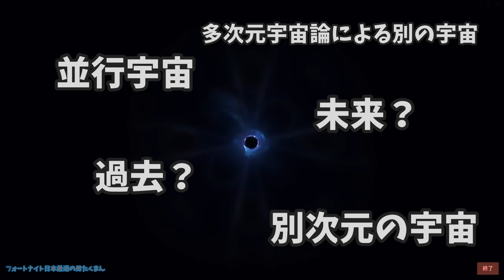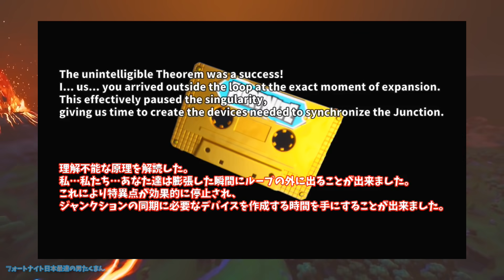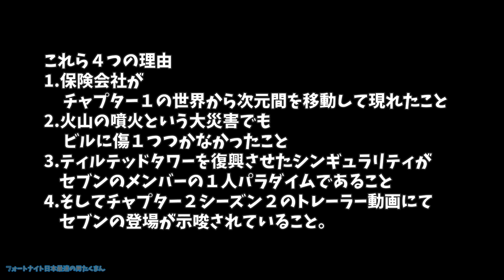ワンタイムイベントにビジター登場か!? あの保険会社の正体とは!?【フォートナイト考察】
■今回の考察は、あのレイジーレイクに現れた保険会社「安心保険」がビジター達セブンと深い関係のある企業なのではないかという考察動画になります。
シーズン２のワンタイムイベントが、セブンvsマイダスの形になるならまじで嬉しいです。

やはり裏切り者はブルータスだった!? シーズン２のストーリー完全版

マイダスはオロ王の亡霊!? ゴーストに隠された秘密とは…!? オロとマイダスが同時に存在する理由

聖剣エクスカリバー発見!? スカイの剣とオロの復活に関わる重大なマップ変更を確認しました!!

最新アプデ12.30マップ変化６か所 / ザ・エージェンシー謎のハッチ、黄金の椅子の行方など

オロの王国発見か!? ヘリコプターを操縦していた魚とオロのとんでもない関係が明らかに!!

オロの正体が判明!?オロとマイダスの関係、そしてチャプター２の全ての謎が１つに繋がる!!

リプリーの正体が判明!? スラーピーで行われていたカオスエージェントによる人体実験について

TNティナがザ・リグを破壊!? 最新アプデv12.20のマップ変化点とその考察!!

チャプター2のリンクスの家発見!? 最新アプデv12.10マップ変更点とその考察

あの黄金の人物の正体判明!? シーズン２が始まる前にシーズン２の謎を解いてしまいました…↓

ダム爆破は最初から決まっていた!? 謎の暗号とロード画面の奇妙な一致について

全世界の電話を日本語訳すると、そこにはシーズン２のとんでもない秘密が!?

ワンタイムイベントがいつくるのか、本当にワンタイムイベントがあるのかについて予想と考察

怪物復活!? 洪水によりスチーミースタックスとスラーピースワンプの液体が混ざる!?

「カオス」導入によりシーズン2開始の延期!!これによりワンタイムイベントに何が起こるのか、シーズン2で起こる変化を考察します

黒塗りの扉の中にキューブが!? カオスエージェントに刻まれたルーン文字と、リテイルローの存在意義

スラープの原料はあのキューブだった!? スラープとキューブの4つの共通点について

フォートナイト日本公式さんの翻訳ミスにより8ボールとスクラッチの正体が判明!?

レメディ新スタイルのパープル獲得方法と、新スタイルパープルについて考察。ソルティスプリングスの雪だるまが関係していた…!?

チャプター２で怪物復活確定!? ウィンターフェストに隠されたとんでもない謎の真相に迫る!!

スクラッチの謎を解明!!スクラッチはやはりカオスエージェントにより魔改造されていた!?

タピオカの謎が解けたことにより、シーズン10のストーリーが完全解明されました。

ビジターの記録によりシーズン10の謎が解明!! ワンタイムイベントでは〇〇になります

■クリエイタータグ↓
【Takuman_pro】